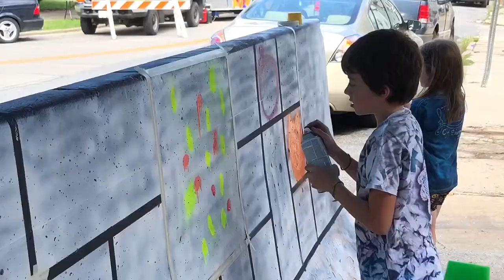180902 ArtAffects Community Beautification in York City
ArtAffects debuts with community beautification project during What the Food Trucks food festival in York City.